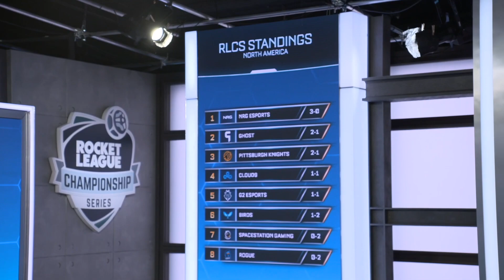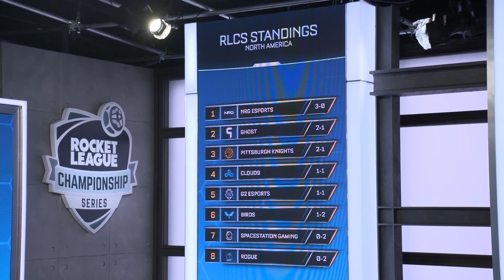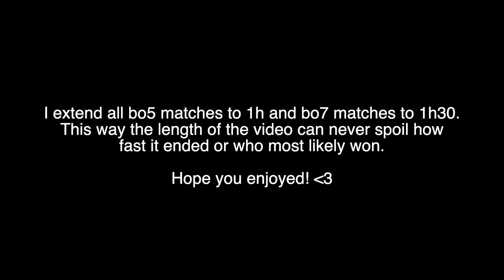G2 vs NRG | Season 8 RLCS | League play Week 2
Rizzo | Chicago | Jknaps vs JSTN | GarrettG | Turbopolsa
!The reason I extend the video to 1 hour is so I dont spoil who's going to win!
Don’t spoil different games in this comment section, I will take action if needed!